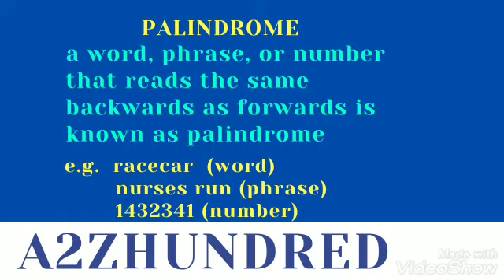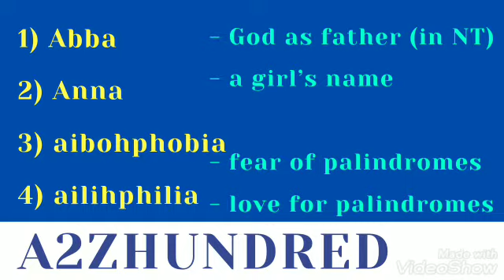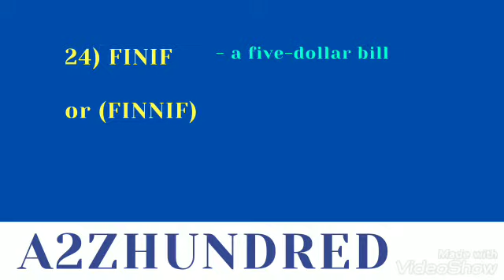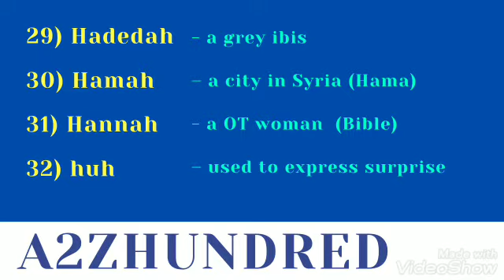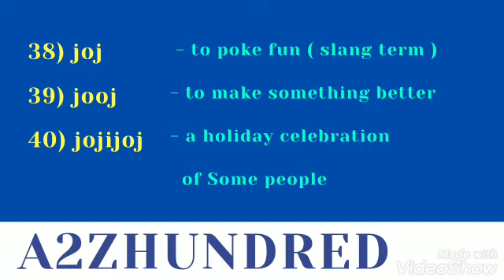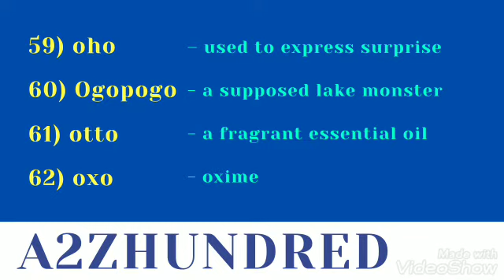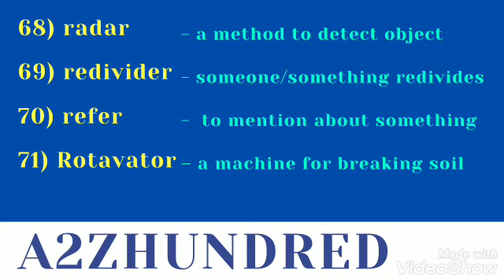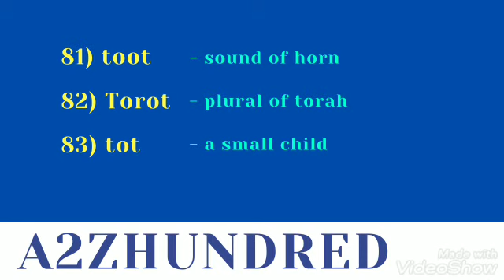100 palindromes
Just 4 :)